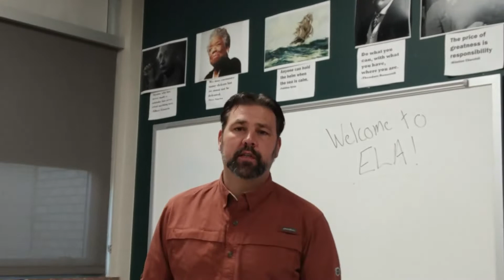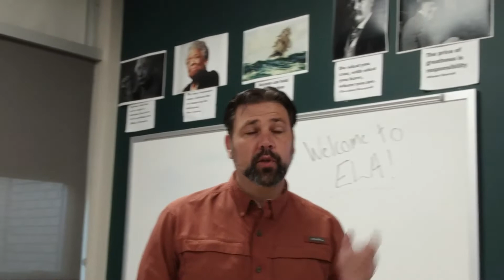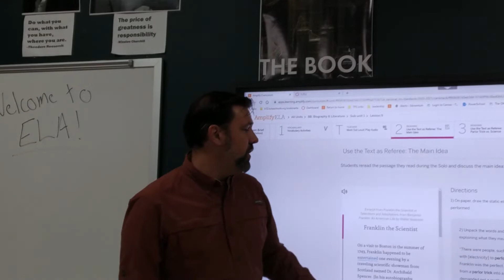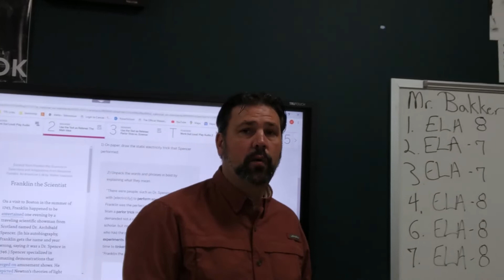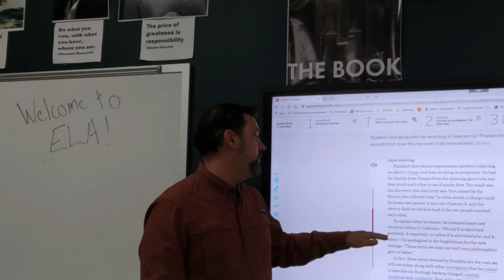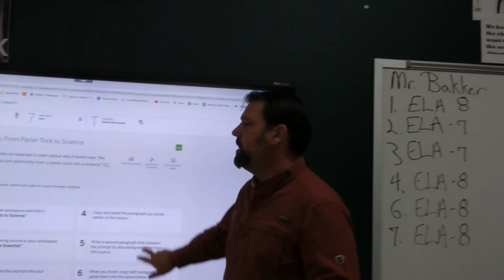Amplify 8b 1 9